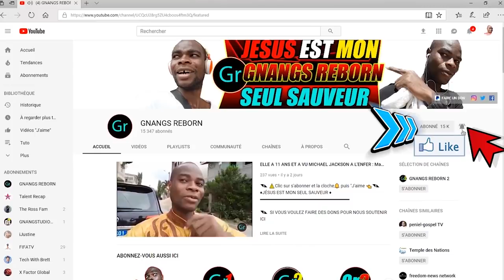IL A VU UN HOMME GÉANT AVEC SA FEMME ICI: MARI ET FEMME DE NUIT